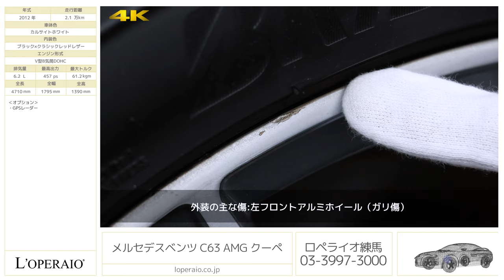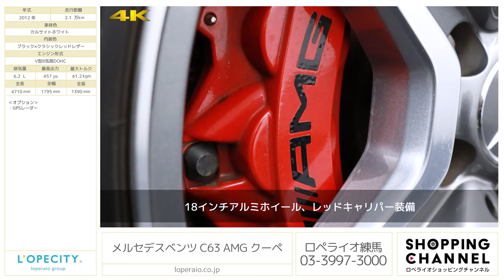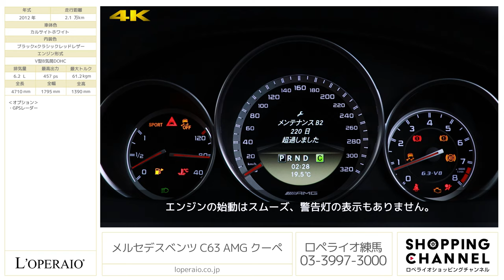メルセデスベンツ C63 AMG クーペ 2012年式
カルサイトホワイト/ブラック×クラシックレッドレザー/パノラミックスライディングルーフ/正規ディーラー車/右ハンドル/AMGスピードシフトMCT7AT/整備記録/取説/保証書/スペアキー完備

AMGが誇る自然吸気エンジン6.2リッターを搭載した『C63 coupe』が入庫しました！レザーシートもブラック×レッドのお洒落な仕様！スタート時から心くすぶるエンジン音と上品な重低音が鳴り響くAMGデュアルツインエグゾーストに魅了されること間違いなし！都心でも郊外でもそのサイズ感やトランクスルーなどの利便性に定評があり、今回入庫のお車はなんとまだ21,000km程しか走っていない極上コンディション！付属品もしっかり完備されており安心してお求め頂けます！絶版となってしまった大排気量NAエンジンを楽しめる最後のタイミングかもしれません！

‹C63 AMGクーペ専用装備›
・ユーティリティパッケージ
-パークトロニック(パーキングガイダンス機能付)
・3ステージESP(エレクトロニック・スタピリティ・プログラム)
・AMGスポーツサスペンション
・チタニウムグレーペイント18インチAMG5スポークアルミホイール
・C63専用AMGスタイリングパッケージ（フロントスポイラー、サイド＆リアスカート）
・AMGディフューザー
・AMGトランクリッドスポイラーリップ
・C63専用デザインクローム付ハイグロスブラックフロントグリル
・AMGスポーツエグゾーストシステム
・AMGデュアルツインクロームエキゾーストエンド
・本革シート[前席](designoナッパレザー)
・AMGスポーツシート
・AMGデザインブラックメーターパネル
・AMGロゴ付ステンレスステップカバー
・AMGパフォーマンスステアリング（3スポーク/ナッパレザー）
・AMGパラメーターステアリング
・シルバーアルミニウムパドルシフト
・AMGスピードシフトMCT
・盗難防止警報システム(牽引防止機能、室内センサー)

‹主要諸元›
6.2L V型8気筒DOHC、457ps/61.2kgm、全長×全幅×全高mm 4710×1795×1390mm

￥10,850,000-　※オプション価格別